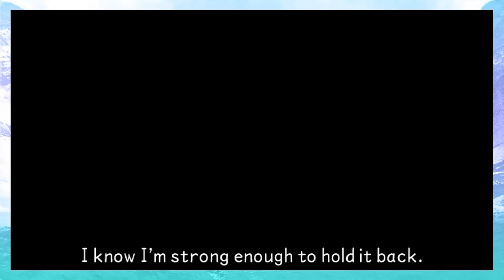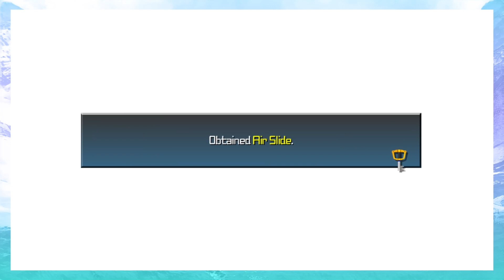The Ventus D-Link has Saved me | The Terranort Experience - Part 1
Haste :)